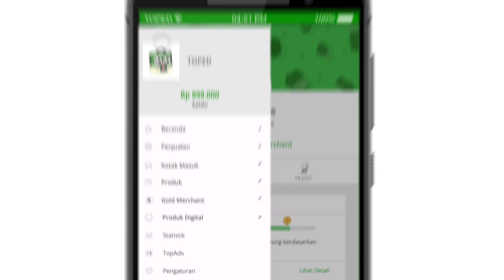TopSeller - Fitur Statistik Toko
Langganan Gold Merchant banyak manfaatnya, lho! Salah satunya adalah fitur statistik. Dengan fitur statistik toko, kamu bisa dapat lebih banyak insight tentang target pasar kamu. Yuk langganan Gold Merchant dari sekarang dan nikmati fitur-fiturnya!

Jualan online kapan aja, dimana aja, dimulai dari genggaman tangan. Download aplikasi TopSeller di smartphone Android kamu :